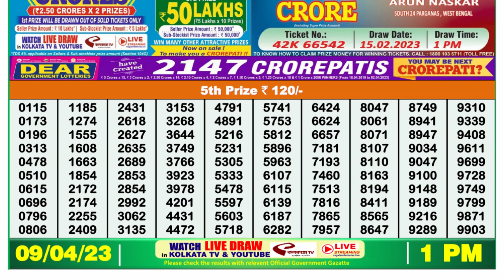🔴Dear Lottery Sambad Live 1pm today 09.04.23 Nagaland State Lottery Result